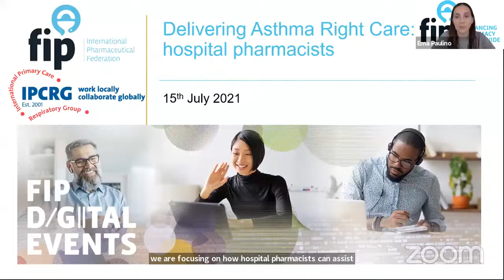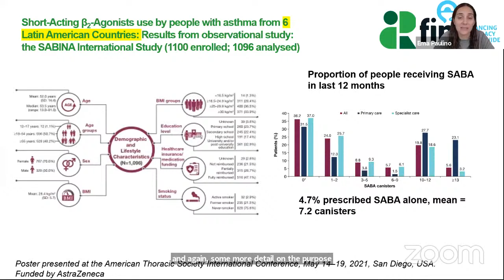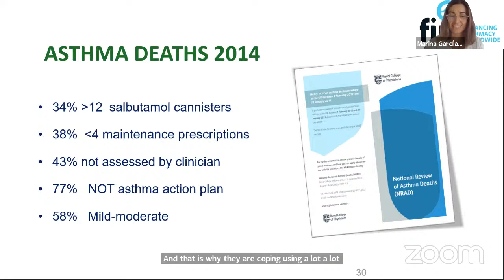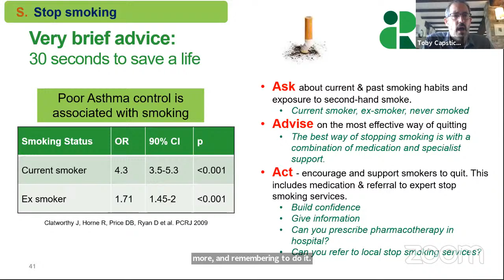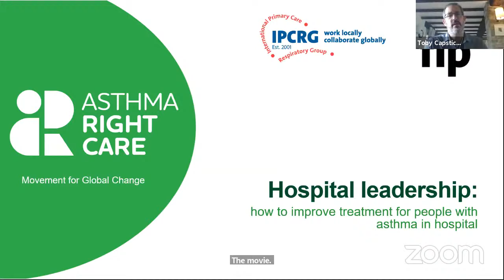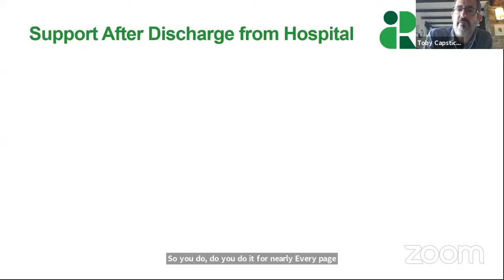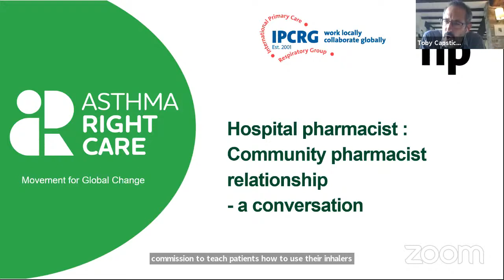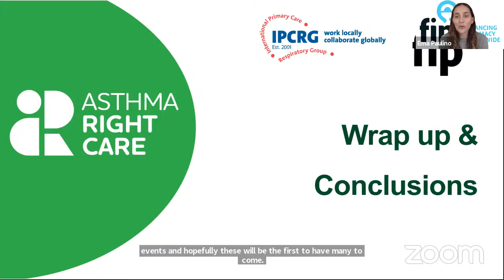Delivering Asthma Right Care: for hospital pharmacists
Asthma affects up to 1 in 10 people globally. Living well with asthma depends on avoiding triggers and using good, safe medicines in the right way at the right time. However, there is currently much sub-optimal use of medicine that can result in waste and harm including avoidable hospital attendances and admissions. Hospital pharmacists can be an important part of the asthma pathway and powerful change agents. This webinar will provide updates on major changes in international guidelines that highlight asthma is an inflammatory condition and for safety no-one over 12 should be treated with a short-acting beta-agonist (SABA) alone without inhaled corticosteroids. You will hear from experts from the Asthma Right Care social movement about how to make impactful change happen in the provision of asthma care within secondary care settings.

By the end of this webinar participants will have:
1. Received a critical update on international asthma guidelines and the implications for hospital pharmacists
2. Learnt about tools available to start a conversation with patients and prescribers about Asthma Right Care including how to address over-reliance on SABA and acute care and how to use the right medicines in the right way
3. Discussed what leadership opportunities, motivation and capabilities are needed to bring about change such as improved discharge from emergency departments and respiratory wards; and shared approaches between hospital and community pharmacists.

Chair:
- Ema Paulino, Professional Secretary, FIP - Portugal
Panellists:
- Marina García-Pardo, Family physician, IbSalut, Mallorca - Spain
- Toby Capstick, Consultant Pharmacist - Respiratory Pharmacist, Leeds Teaching Hospitals NHS Trust - United Kingdom
- Elizabeth Autry, Pediatric Clinical Pharmacist – Pulmonary, Allergy and Immunology, University of Kentucky HealthCare – Kentucky Children’s Hospital - United States